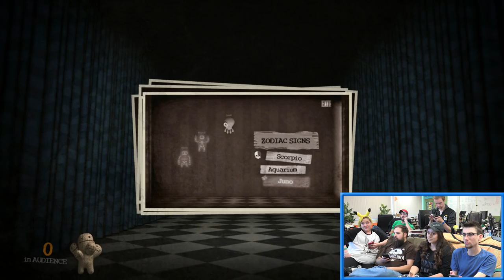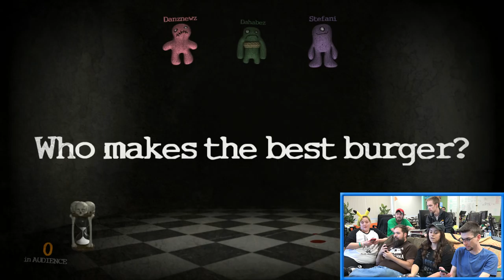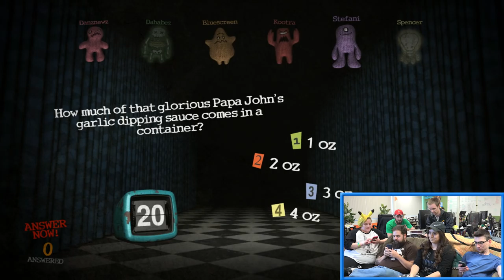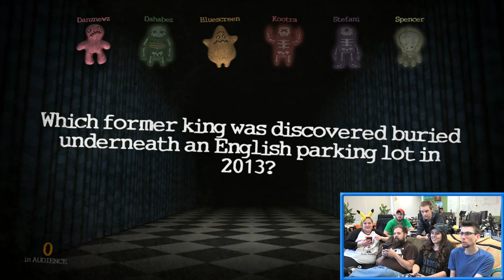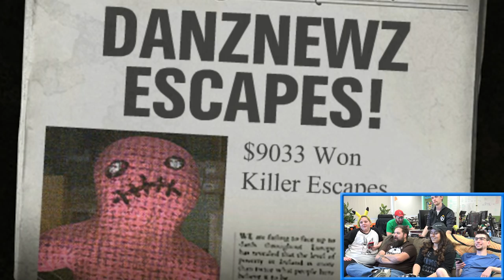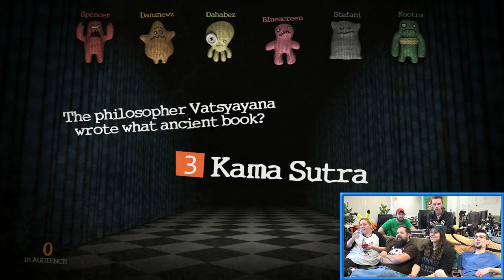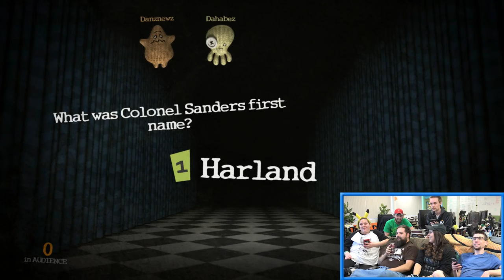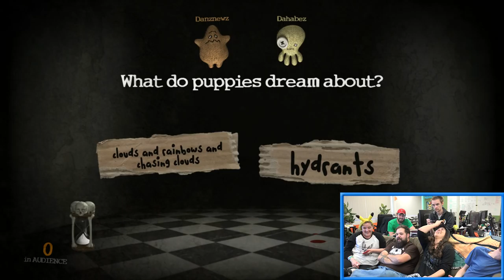You Chose Poorly | Trivia Murder Party Gameplay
Pretty spooky when your internet isn't workin' am i right??

We all gather with family and friends to play some Trivia Murder Party, 6 people and a crappy internet... what could go wrong?